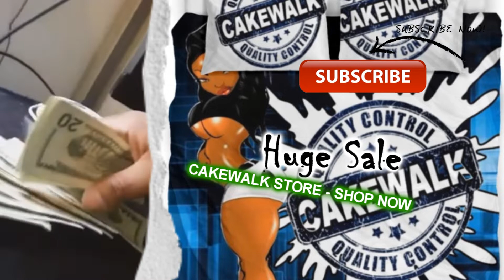New Lafayette 7/29/2019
Mars, Neptune, Pluto & Jupiter? ... I'M GONE (((Star Nigga)))